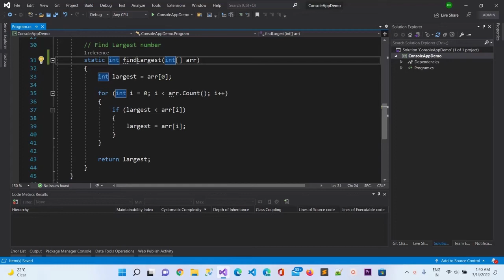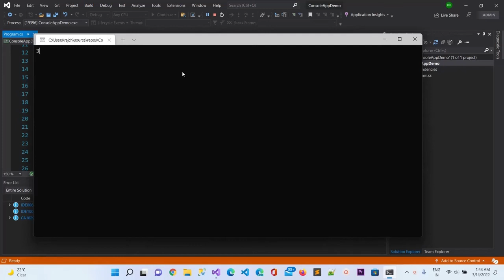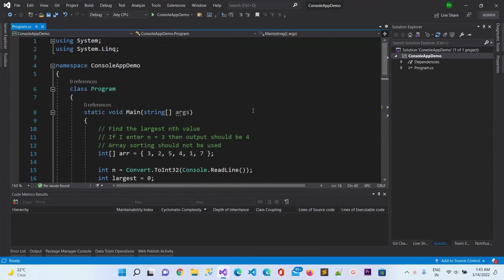Find the nth Largest Number in an Array C# | Find Second Highest Number in Array C#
Hello guys,

In this video, you will get the solution to find the nth largest number in an Array C# or csharp. This C# video tutorial will be very helpful for those who are preparing for interview in .net c#. This is a good contnet related to c# array to find the second largest number in an array, we can also call it find the second highest number in array c#. The nth position could be anything like first, second, third, fourth, fifth, etc.

Below topics are also related to the same video topic:
- find second largest number in an array using single loop c#
- find 2nd highest number in array c#
- find nth largest number in array c#
- second largest value in array c#
- second largest number in array without sorting in c#
- find first and second largest number in array c#
- third largest element in array C#
- find kth largest element in array c#

Go to this link to take the test to identify yourself.

Laptop Used for Creating the Video:

Mic used for creating the video:

Best Mic for YouTuber:
(Type - C Microphone)